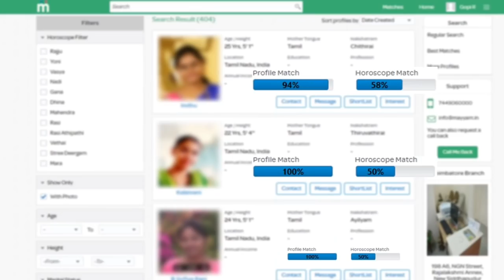( 2,11,20,29 ) ஆகிய தேதியில் பிறந்தவரா நீங்கள் ? உங்க வாழ்க்கை இப்படிதான் இருக்கும் | Astrology